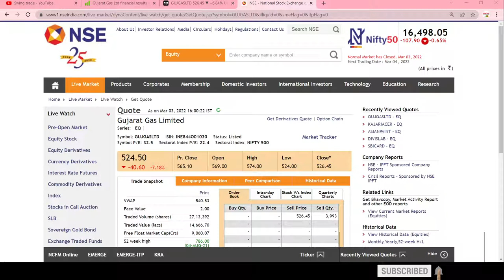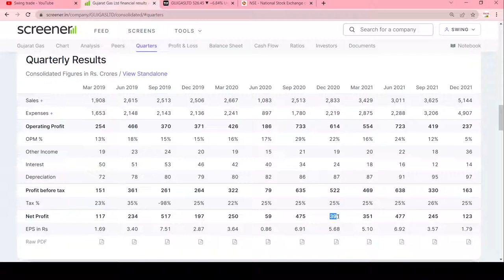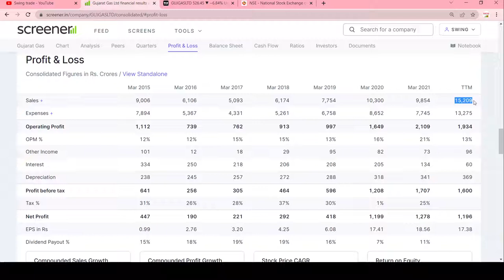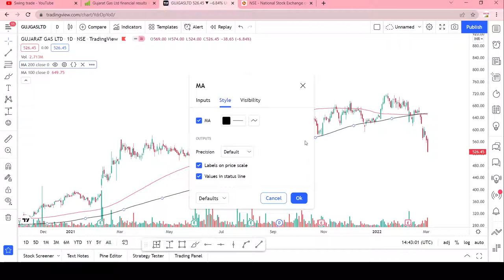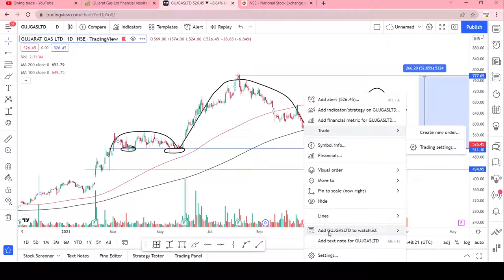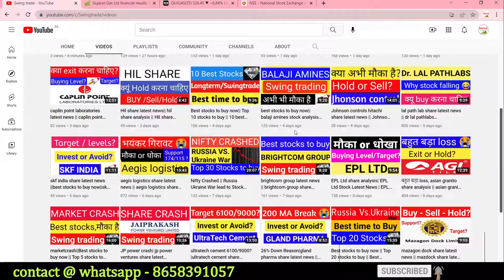gujarat gas share latest news || gujarat gas share analysis || swingtrade || Multibagger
Multibagger,
Positional Trading
Technical Analysis
swingtrade
swingtradesks